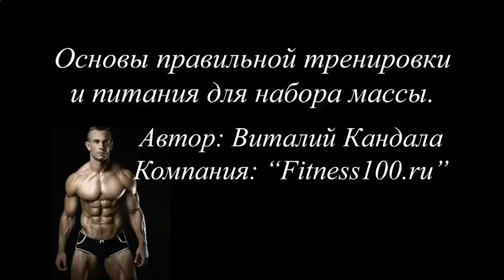КАК ЖЕНЩИНЕ НАКАЧАТЬ ПРЕСС КУБИКАМИ